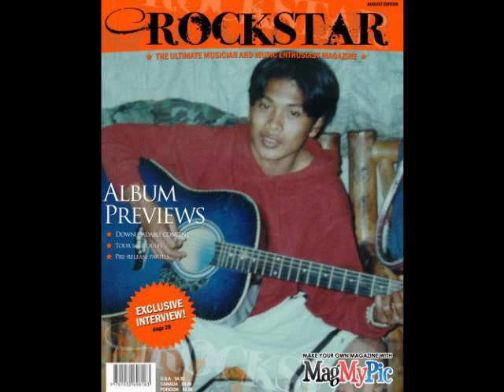Say Enkay Pangamoan, IGOROT